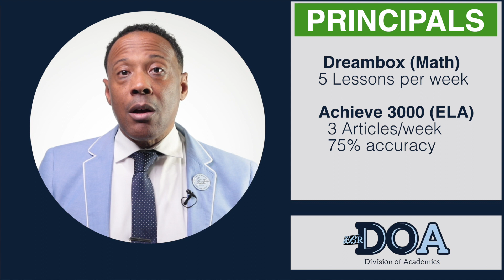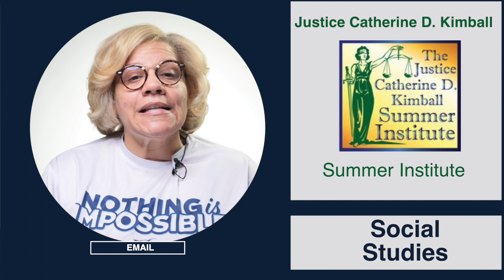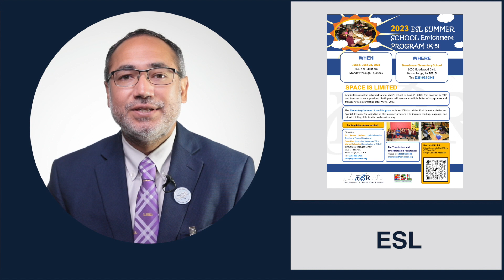DOA Weekly Update April 24, 2023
The EBR Division of Academics Weekly Update
Hosted by, Dr. Michael Robinson, Chief Academic Officer
Produced by, Marcil Seals PhD, Media Specialist
Featuring: